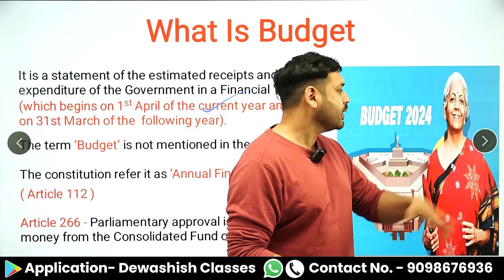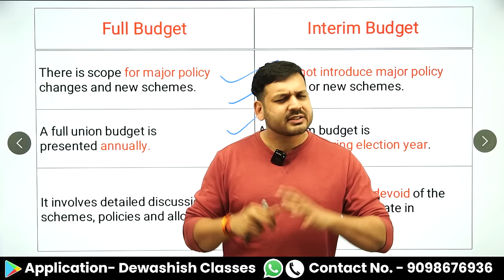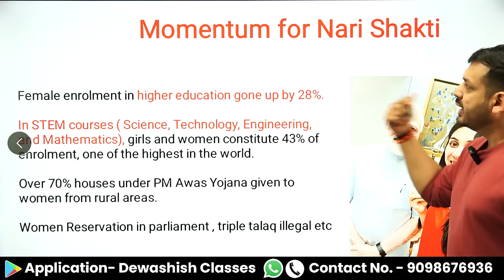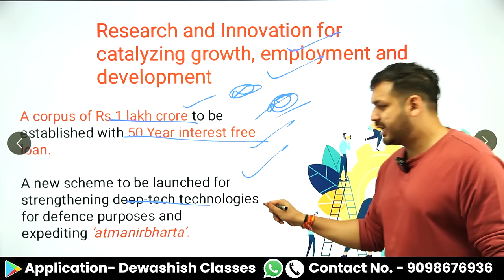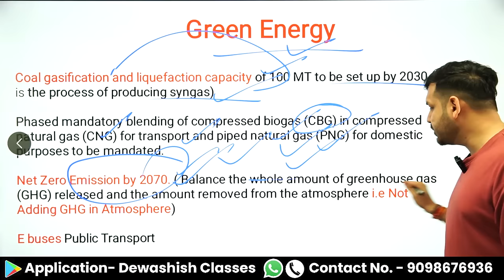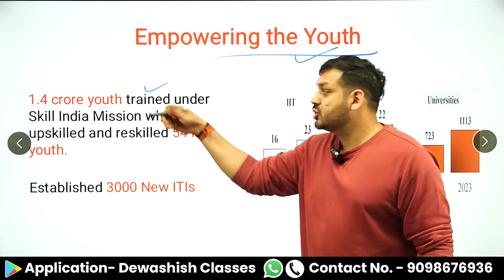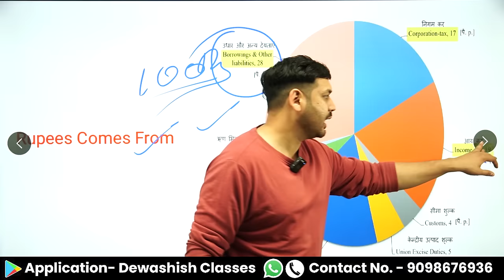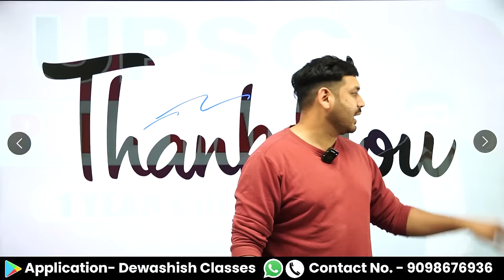Union Budget 2024: Complete Analysis | बजट 2024 | Current Affairs 2024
1. Open Google Chrome
2. Type web.classplusapp.com in the address bar
3. Enter ORG Code MHMCF
4. Enter Mobile Number
5. Enter the OTP
6. Go to Store Tab and choose the Course you want to study
Easy!!

budget 2024
union budget 2024 live
budget 2024 analysis
budget 2024 stocks
budget 2024 date
union budget
budget 2024 trading strategy
budget 2024 kab aayega
union budget 2024 analysis
current affairs 2024
budget 2024 income tax
union budget 2024-25
complete budget 2024